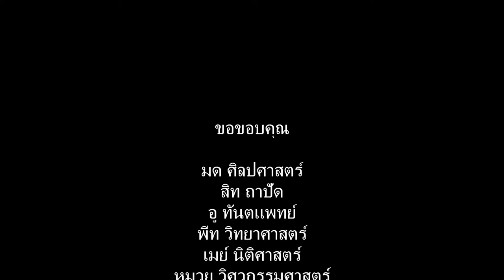Graduation CU. By Dekchanggron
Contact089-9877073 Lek